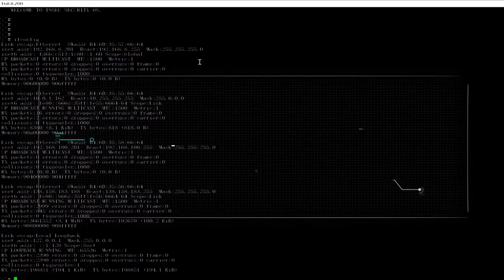Shenzhen Metro Line 10 produced by CRRC Changchun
Shenzhen Metro Line 10 produced by CRRC Changchun, the train can go up to 80kmh.